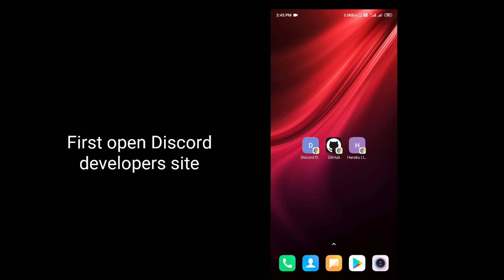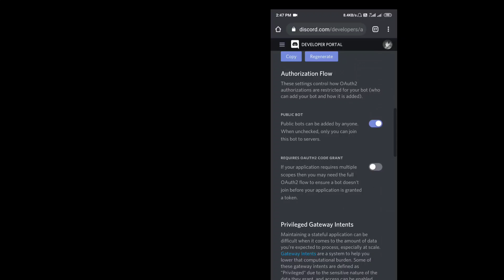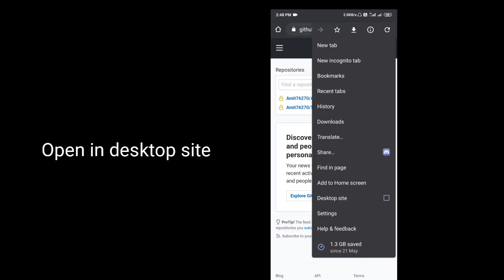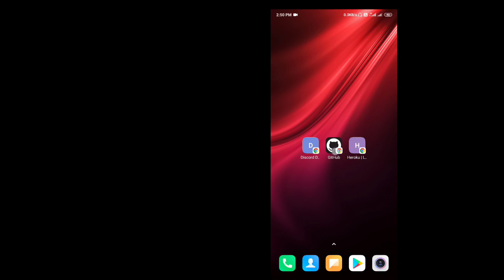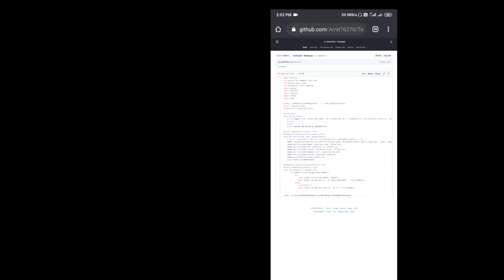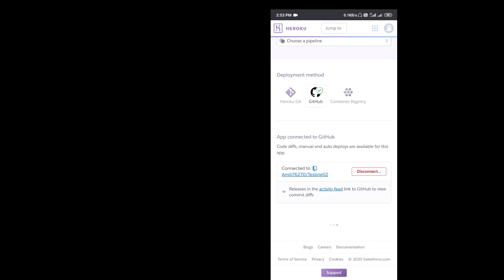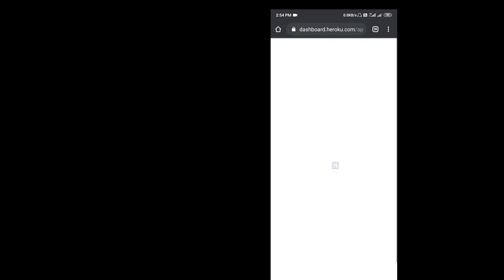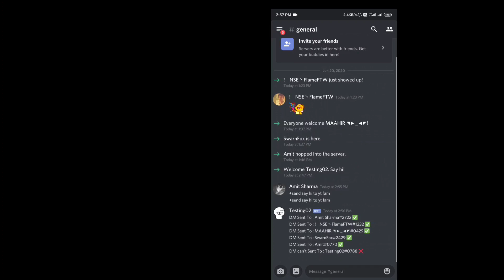How to make Mass Dm Discord Bot - Mass Dm Discord Bot Tutorial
Hey guy's, Today I will show you How to How to make your own Mass Dm Discord Bot

LINKS -
1- Discord Developers:

My Discord Server:
My Discord Tag:
Amit Sharma#2722